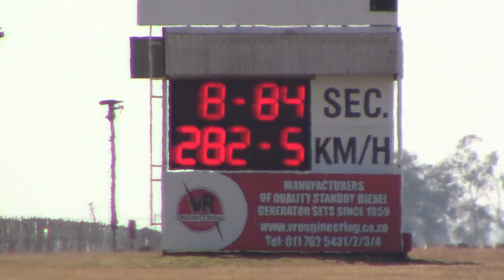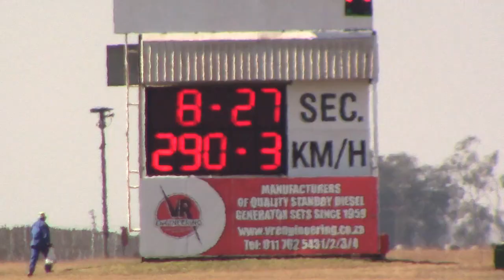Quentin Boylan in action - 3 June 2017